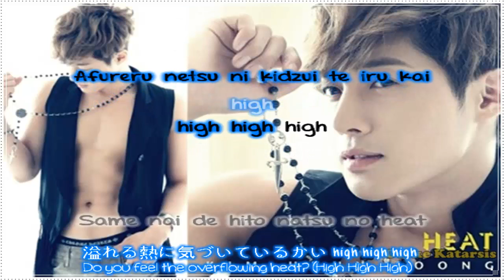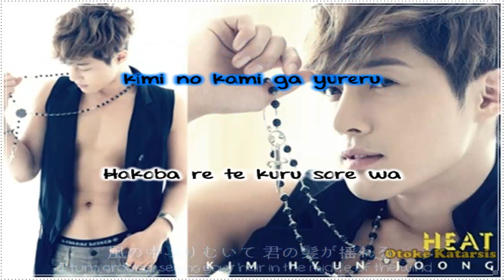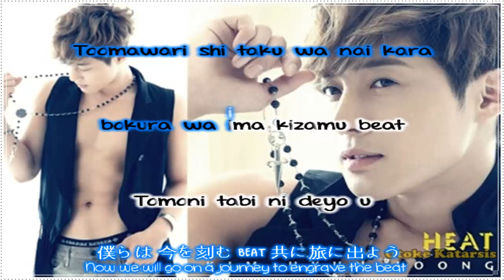Kim Hyun Joong - Heat lyrics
PLEASE DO NOT MAKE A REQUEST IN THE VIDEO COMMENTS